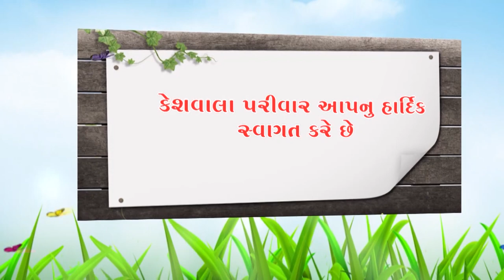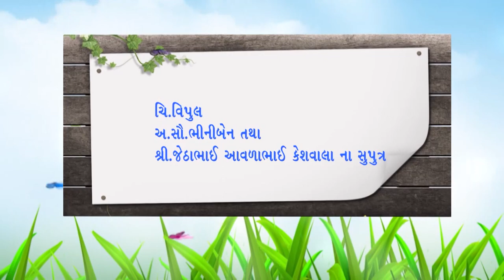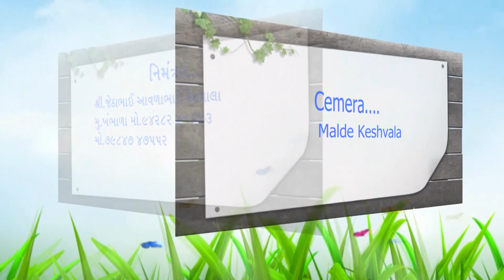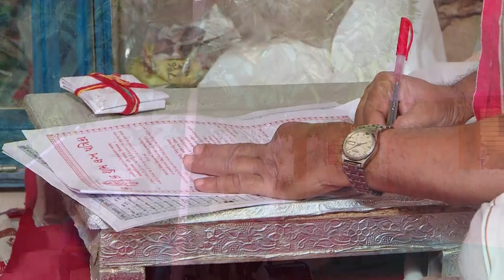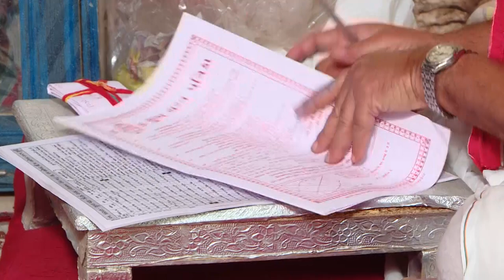KULDEEP 🧡 ANSUYA !! WEDDING !! PART [1] GANESH POOJA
MAHER WEDDING
KESHWALA WEDDING
KK CINEMATIC
KK
KULDEEP 🧡 ANSUYA

COPYRIGHT BY
TUM TAK

COPYRIGHT BY
AAJ RE ANNAD NO DIVASH